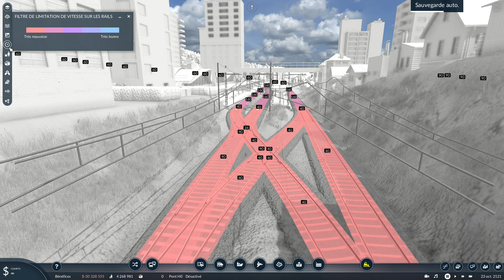Transport Fever 2 : Petite Gare de Bifurcation au Puy en Velay ! Episode 138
Dans cette vidéo je construit la gare du Puy en Velay !